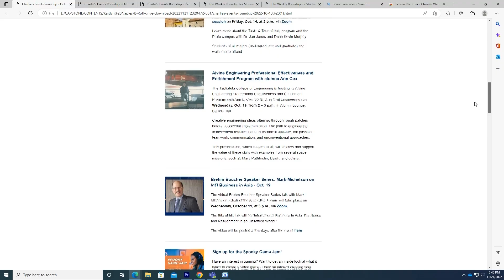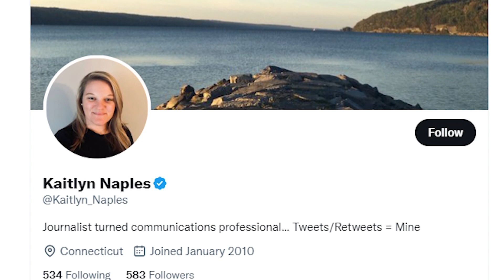Successful SCSU Journalist: Kaitlyn Naples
Kaitlyn Naples, SCSU JRN '10, is the internal communications coordinator for the University of New Haven.